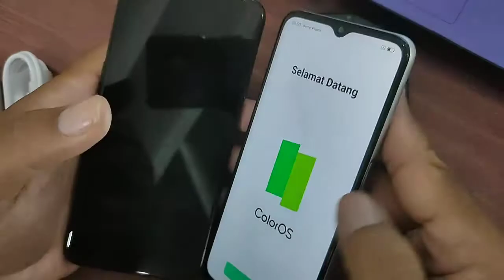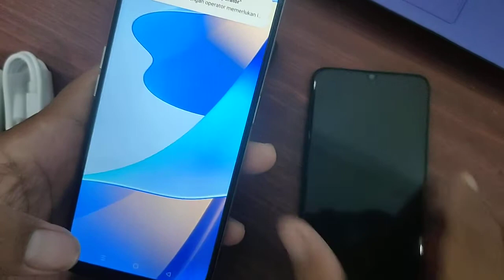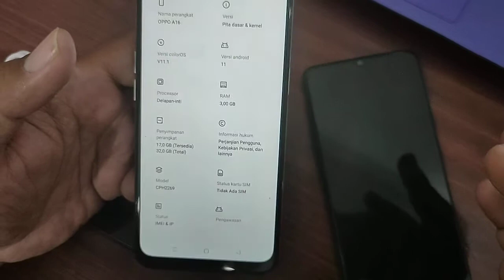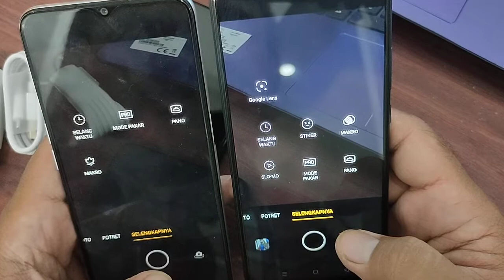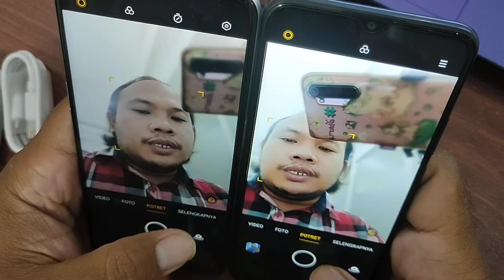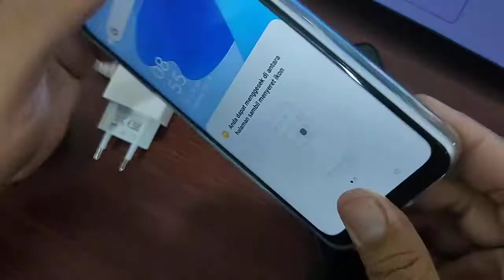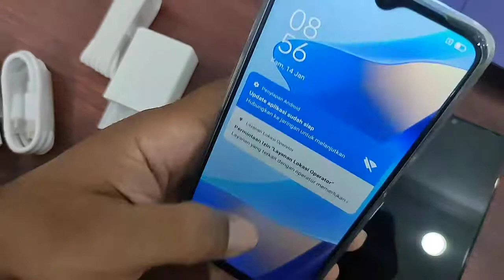new oppo A16 hadir di masa PPKM